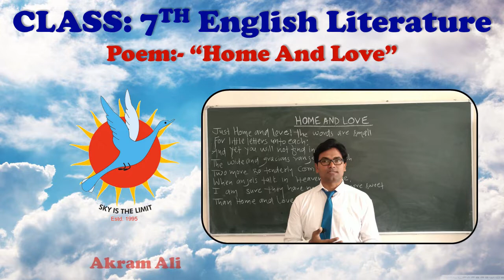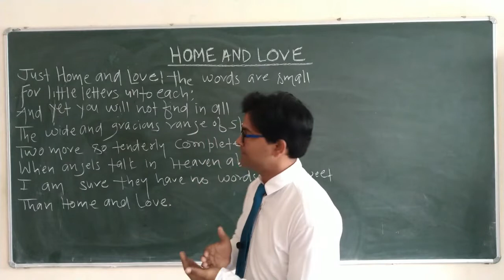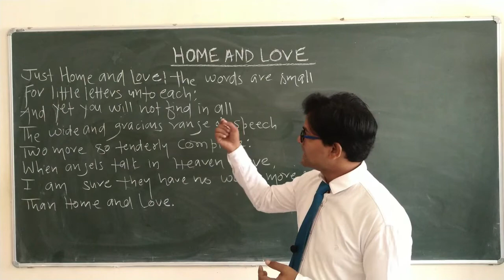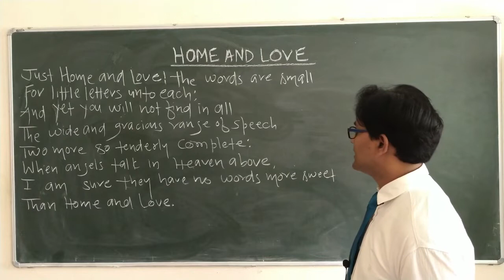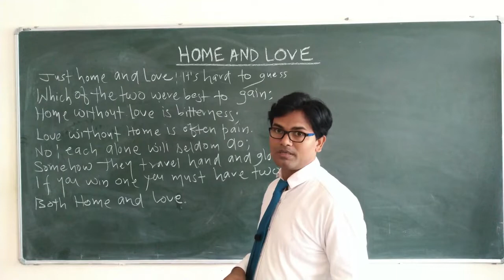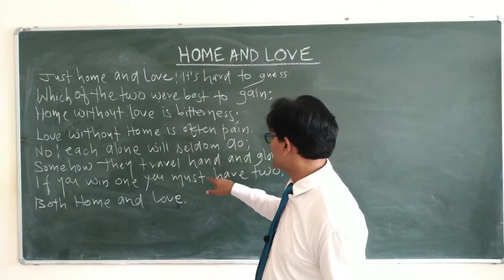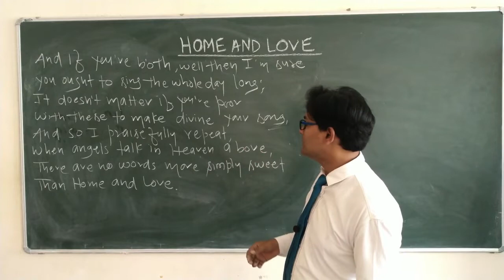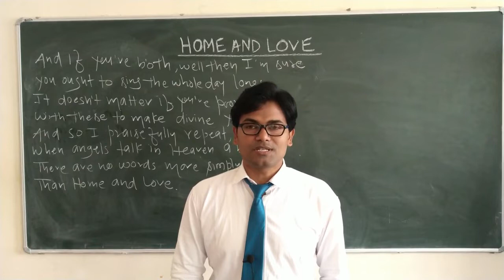Poem: Home & Love by AKA Sir English Literature for (Form-E) Class 6th VBS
Poem: Home & Love